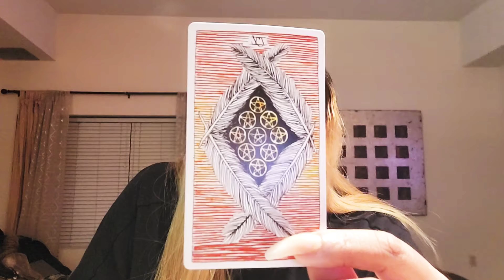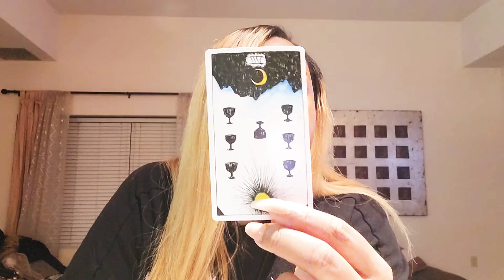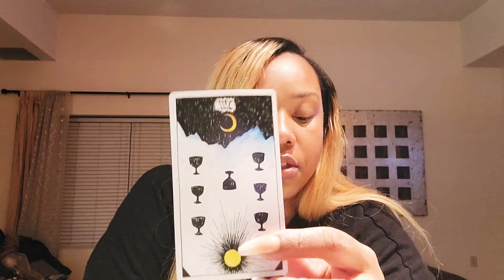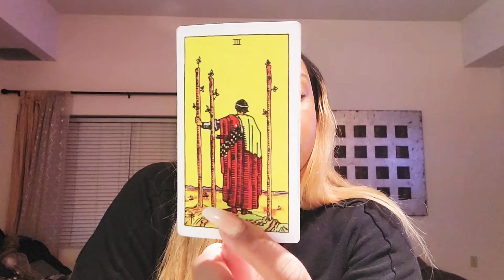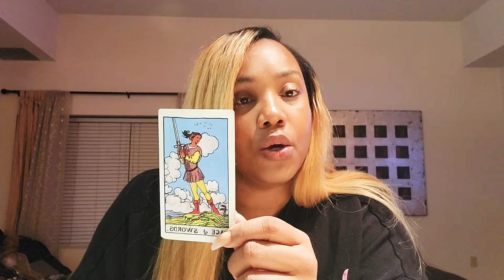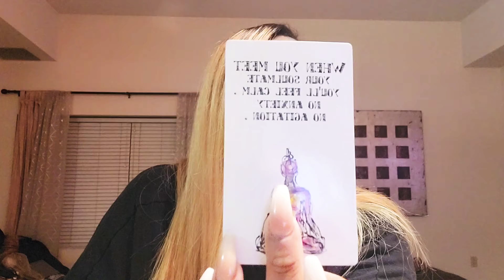Sneaky Link Reading 😈 - someone caught feelings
Sneaky Link reading 😈 - April 2021

This readings purpose is to peek into casual relationships or situations and give you a little insight